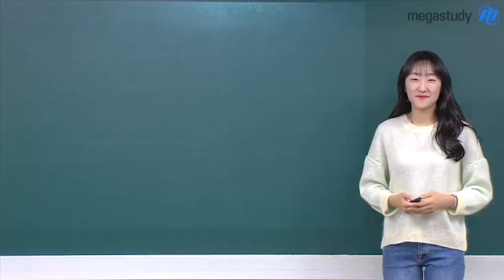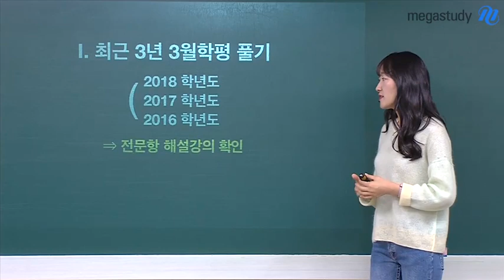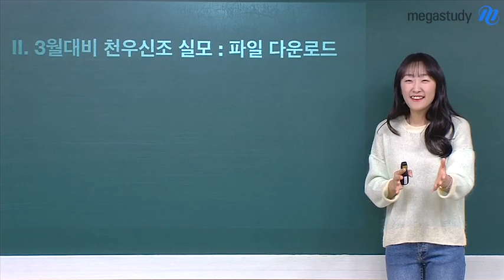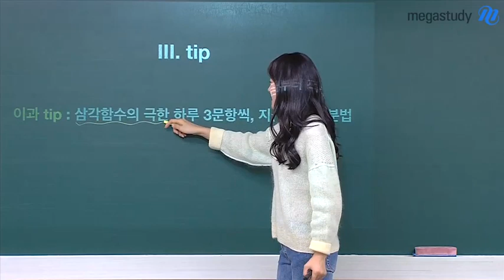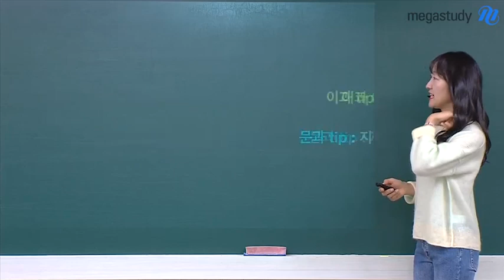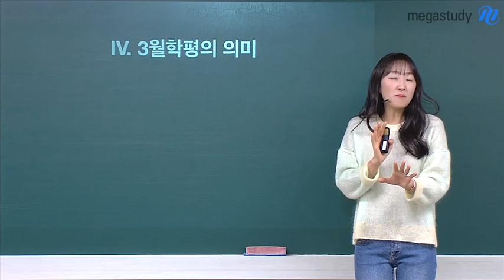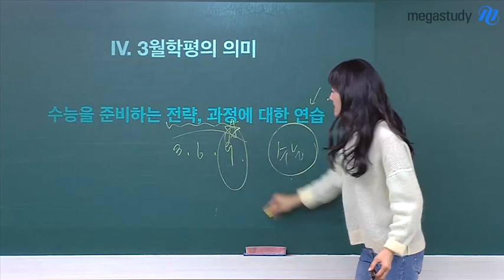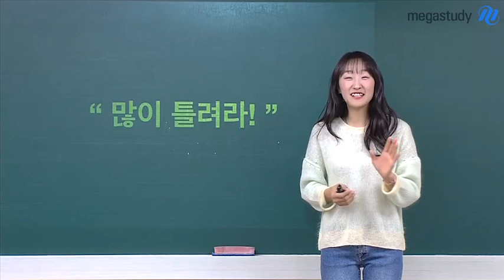[메가스터디] 수학 오르새 쌤 - 3월 학평, 많이 틀려라!(feat. 입춘대길)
오르새 선생님께서 가르쳐주시는
3월 학평 대비 전략!!

Ⅰ. 최근 3년 3월학평 풀기

Ⅱ. 3월 대비 천우신조 실모 풀기

Ⅲ. 이과는 삼각함수/적분법, 문과는 지수와 로그 매일 풀기

3월 학평이 우리에게 주는
진정한 의미는 무엇일까요?

많이 틀리고,
나의 진정한 약점을 아는 것!

결과에 대한 부담감은 버리고,
오롯이 내 자신과 수학에 집중하여
진정한 입춘대길 하도록 합시다!